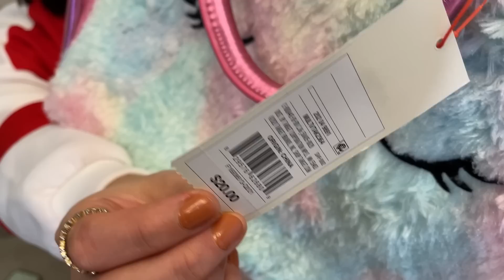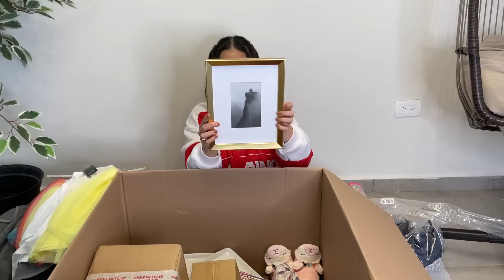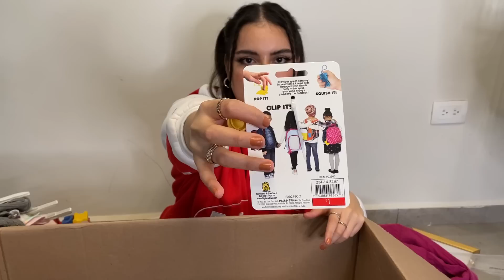Compre una CAJA MISTERIOSA de TARGET de $95usd ¿Valió la pena?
Que onda! Compre una caja misteriosa de taget y la verdad estoy super emocionada por saber que viene, esta caja me costo $95usd ¿crees que valió la pena?